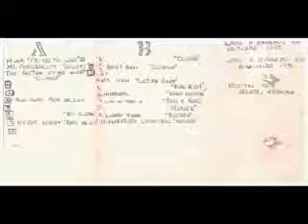MIX 96 PARTE 1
MUSICA GRABADA DE LA RADIO EN CASSETTE EN LA DECADA DE LOS 90'S DEL PROGRAMA MIX 96